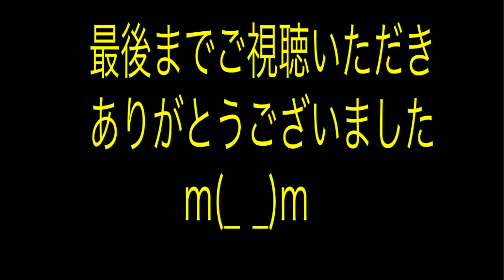クレヨンしんちゃん改 12話 訃報…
久しぶりのクレヨンしんちゃん改です！

ドラえもん改、サザエさん改もヨロシクです🙇‍♂️